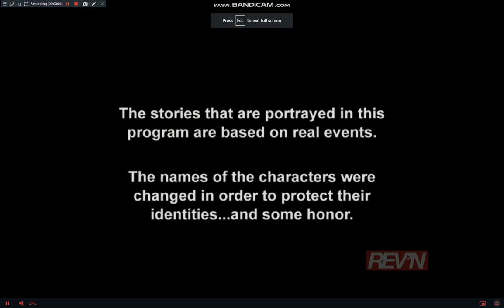Operation Repo Season 7 Episode 1 Part 1